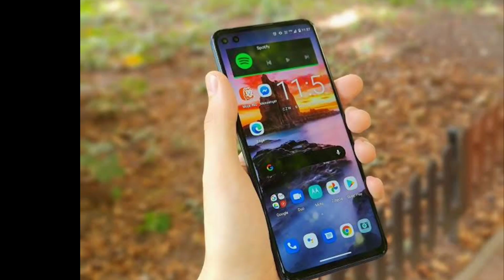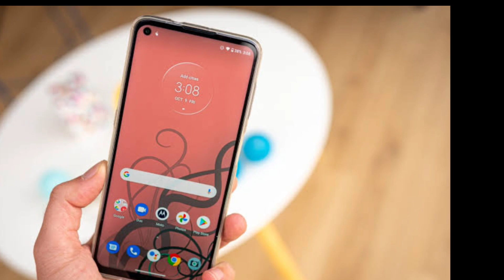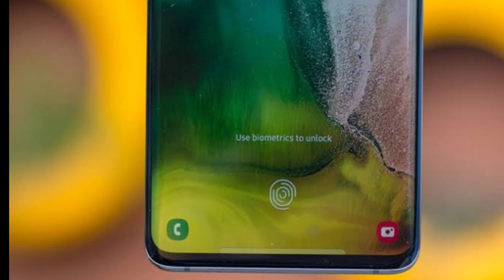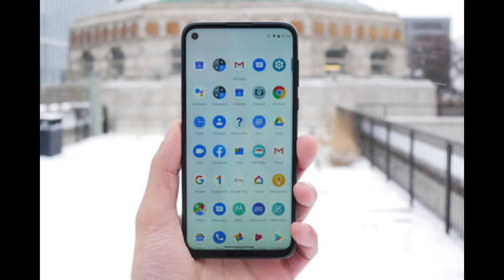Infinix Zero X Neo - Specifications and Price in Pakistan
Infinix Zero X Neo Coming in Pakistan. Infinix Latest Upcoming Badget Phone.

Infinix Mobile in Pakistan